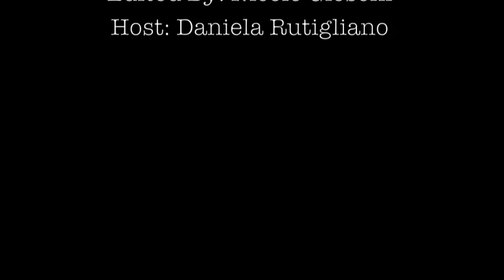Heather Horton "Surfacing"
A one on one interview with Canadian artist, Heather Horton on her solo exhibition "Surfacing" 2012